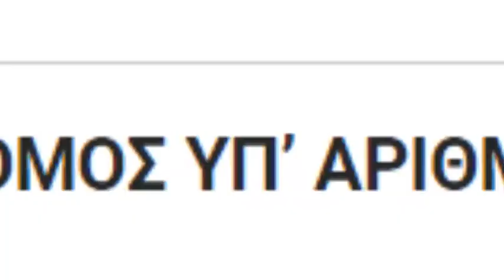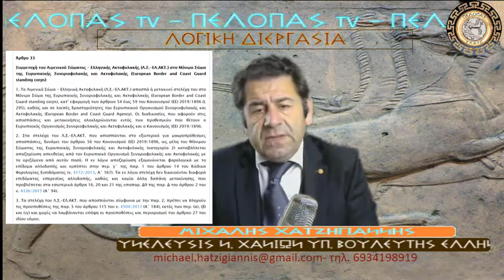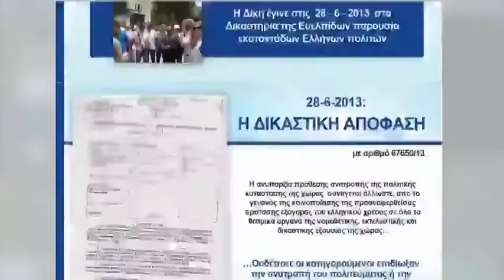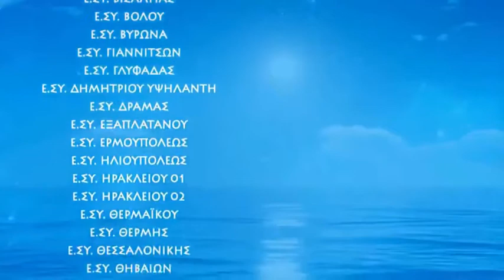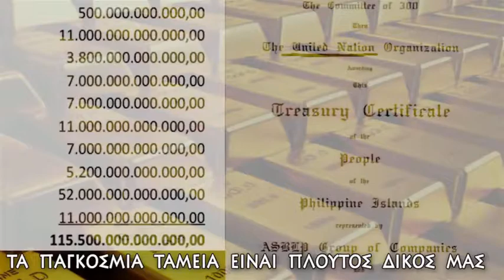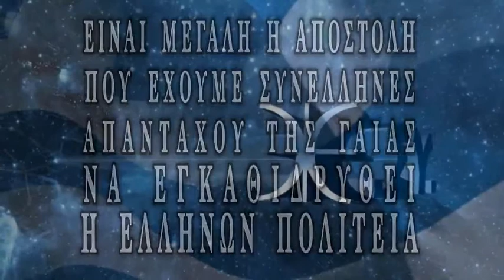ΣΕ ΕΝΑ ΚΑΤΑΣΧΕΜΕΝΟ ΚΡΑΤΟΣ ΚΑΤΑΣΧΟΝΤΑΙ ΚΑΙ ΟΙ ΥΠΑΛΛΗΛΟΙ ΤΟΥ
"ΣΕ ΕΝΑ ΚΑΤΑΣΧΕΜΕΝΟ ΚΡΑΤΟΣ ΚΑΤΑΣΧΟΝΤΑΙ ΚΑΙ ΟΙ ΥΠΑΛΛΗΛΟΙ ΤΟΥ. ΜΕ ΚΟΣΜΙΑ ΚΑΙ ΣΜΙΛΕΥΜΕΝΗ ΛΕΞΗ ΛΕΓΕΤΑΙ ΑΠΟΣΠΑΣΗ Ή ΜΕΤΑΤΑΞΗ.."
ΕΚΠΟΜΠΗ "ΛΟΓΙΚΗ ΔΙΕΡΓΑΣΙΑ" ΚΑΛΕΣΜΕΝΟΣ Ο ΥΠ. ΒΟΥΛΕΥΤΗΣ ΧΑΝΙΩΝ ΤΗΣ ΕΛΛΗΝΩΝ ΣΥΝΕΛΕΥΣΙΣ
ΠΡΕΜΙΕΡΑ: ΤΡΙΤΗ 28 ΙΟΥΝΙΟΥ 2021 ΩΡΑ 19:00
ΕΚΠΟΜΠΗ "ΛΟΓΙΚΗ ΔΙΕΡΓΑΣΙΑ" ΜΕ ΤΟΝ ΑΛΕΞΑΝΔΡΟ ΜΥΛΩΝΑ
ΠΕΛΟΠΑΣ ΡΑΔΙΟ-WEB TV
ΕΔΡΑ: ΠΑΤΡΑ
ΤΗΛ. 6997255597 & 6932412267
ΣΤΟΙΧΕΙΑ ΥΠ. ΒΟΥΛΕΥΤΗ
ΜΙΧΑΗΛ ΧΑΤΖΗΓΙΑΝΝΗΣ
ΥΠΟΨΗΦΙΟΣ ΒΟΥΛΕΥΤΗΣ Ε.ΣΥ. ΕΛΛΗΝΩΝ ΣΥΝΕΛΕΥΣΙΣ Ν. ΧΑΝΙΩΝ
ΔΙΕΥΘΥΝΣΗ ΓΡΑΦΕΙΟΥ:
ΤΟΠΙΚΟΣ ΟΡΓΑΝΙΣΜΟΣ Ε.ΣΥ. ΕΛΛΗΝΩΝ ΣΥΝΕΛΕΥΣΙΣ ΠΛΑΤΑΝΙΑ
Π.Ε.Ο. ΧΑΝΙΩΝ - ΚΙΣΣΑΜΟΥ, ΠΛΑΤΑΝΙΑΣ ΧΑΝΙΩΝ ΤΚ 73100 ΧΑΝΙΑ
ΕΠΙΚΟΙΝΩΝΙΑ:
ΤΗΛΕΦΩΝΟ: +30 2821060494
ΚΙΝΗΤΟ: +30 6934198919